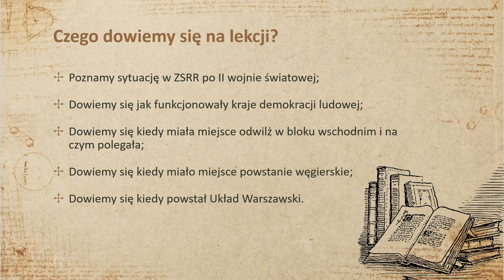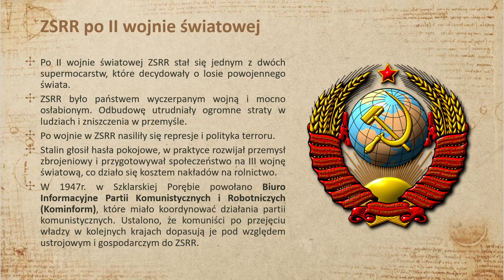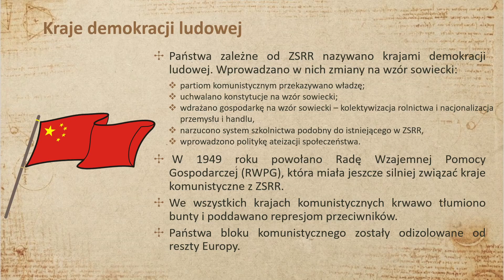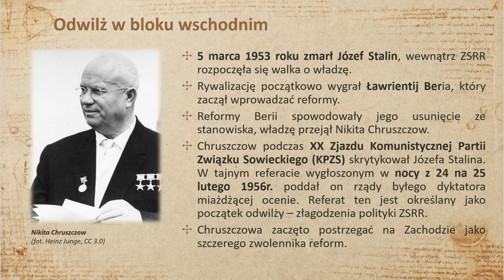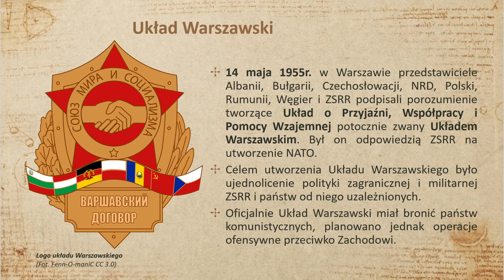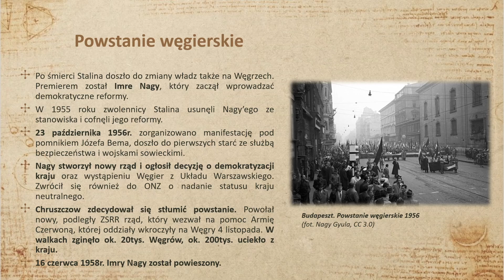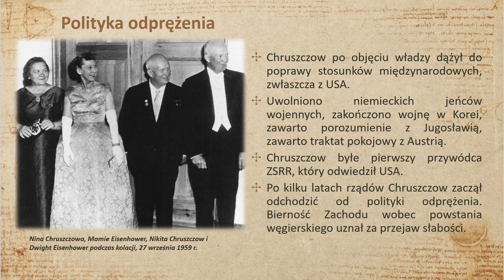Za żelazną kurtyną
Dział III "Świat po II wojnie światowej"